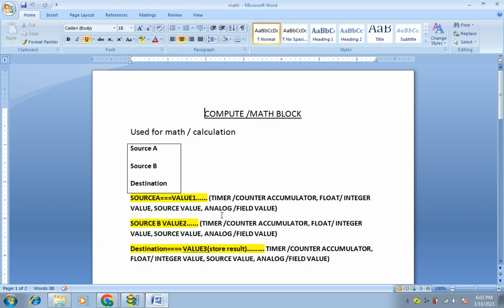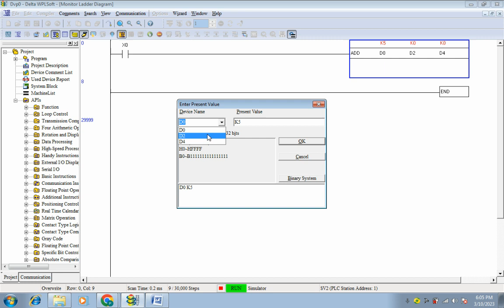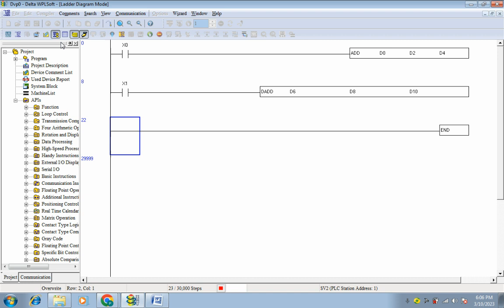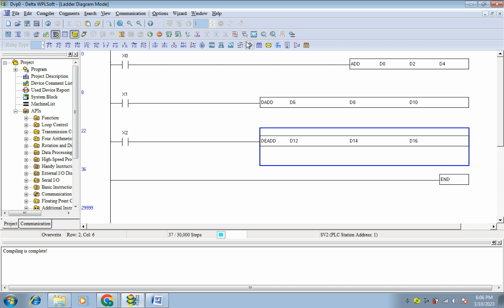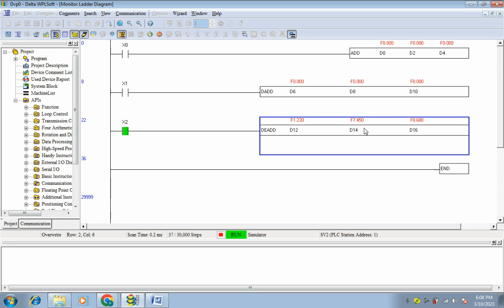WHAT IS MATHS INSTRUCTION IN DELTA PLC WITH EXAMPLES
In this video, we are discussing what is Maths Instruction in Delta PLC with examples. We hope you enjoy our discussion.